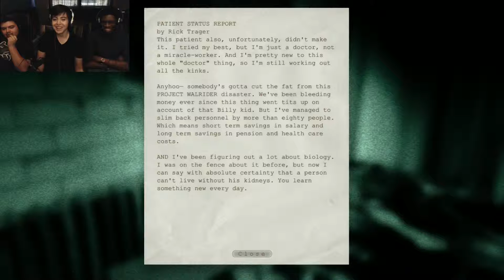No Meat Today! | Outlast: Part 7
Cannibals?! In an asylum?! There is no chill in this game is there?